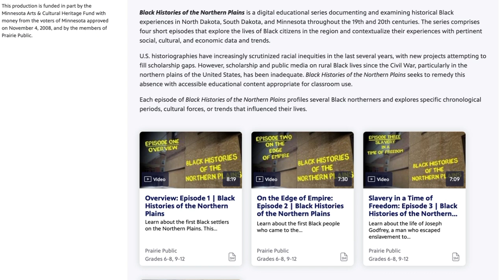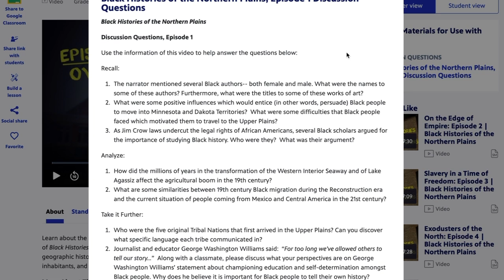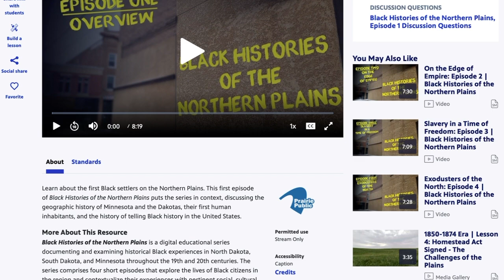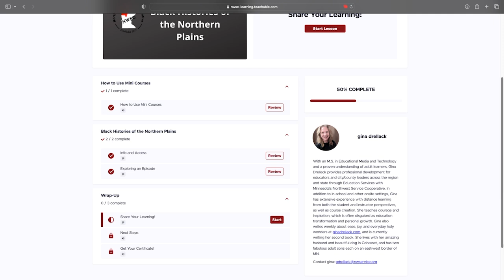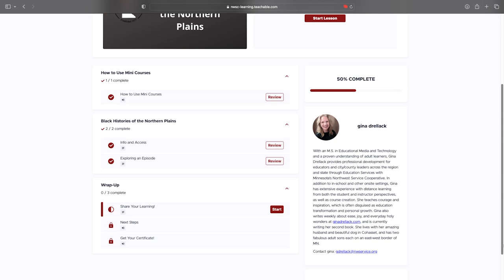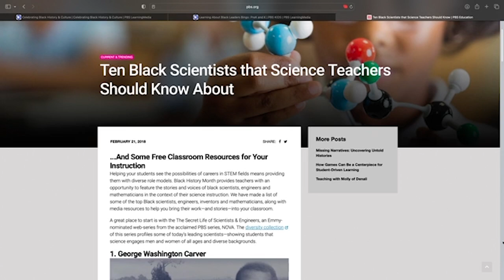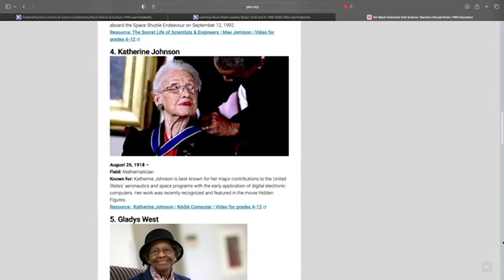Prairie Vistas: Black Histories of the Northern Plains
Prairie Vistas: A Monthly Look at Classroom Resources is a new, monthly series from Prairie Public that covers the free, digital resources available to educators from PBS, Prairie Public, and other trusted partners.
This month's episode is on Prairie Public's digital series Black Histories of the Northern Plains. We'll look at the educational resources that come with the series on PBS LearningMedia, a mini course the NWSC has on the series, and hear from Matt Olien, who narrated and produced the series. Also, a brief glance at some other resources from around the PBS-sphere that you can use in the classroom regarding black history.

- 0:35: Black Histories of the Northern Plains
- 4:05: Northwest Services Cooperative Mini Course on Black Histories of the Northern Plains
- 10:17: Celebrating Black History & Culture Collection on PBS LearningMedia
- 10:35: Learning About Black Leaders Bingo on PBS LearningMedia

- 10:47: Ten Black Scientists that Science Teachers should Know About Article

About the Minnesota Arts and Cultural Heritage Fund. In 2008, Minnesota voters passed a landmark piece of legislation-the Minnesota Clean Water, Land and Legacy Amendment-which provided funding to public television stations serving audiences in Minnesota. It's mission is to help preserve and document the treasures of culture, history and heritage that make Minnesota special, and to increase access to the natural and cultural resources we all share.